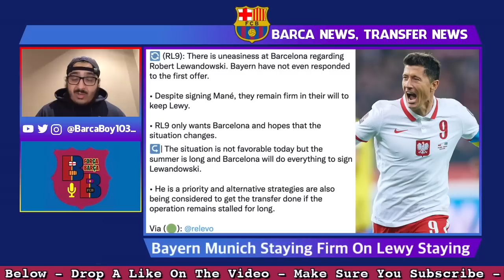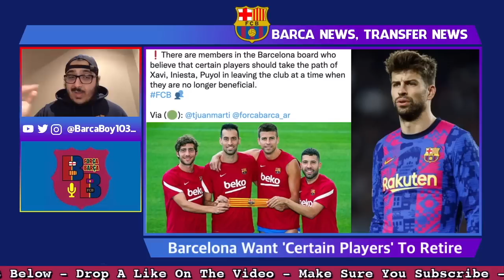Xavi DREAMS Bernardo Silva💣| New Winger DILEMMA🚨| Man Utd New De Jong BID💥| Dembele Future UNCLEAR✍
The dream signing for Xavi this summer is Bernardo Silva, the manager feels a midfield interior duo of Pedri and Bernardo Silva can be as good as Xavi and Iniesta would, his signing is definitely possible if the sale of Frenkie de Jong happens, but Xavi has told the board they can sell De Jong only if they can guarantee him Bernardo Silva signing. Barcelona are looking for a new right winger this summer and have made Raphinha from Leeds United their priority, a meeting should be happening this week where Mateu Alemany will try and negotiate a transfer with the help of Deco but Leeds are staying firm on their price, Angel di Maria is also available and is the alternative option but Juventus are pushing for his signing. Manchester United is on the verge of submitting a new offer to Barcelona for Frenkie de Jong, it's unlikely it’ll meet the valuation that the club wants but it could be the progression that the deal needs. Nobody has a clue about whats happening with Ousmane Dembele's future, Chelsea and PSG like him but can't agree on terms with him because of his behaviour and injury problems and other clubs don't want to pay the salaries, Barcelona has become so frustrated because all they want is an answer, but Dembele and his camp are staying quiet.

Chapters:
0:00 Intro
2:06 Robert Lewandowski
4:38 Raphinha & Angel Di Maria
7:12 Jules Kounde
9:04 Bernardo Silva
11:56 Frenkie de Jong
15:39 Samuel Umtiti
17:13 Ousmane Dembele Renewal
19:39 Gerard Pique
21:33 Sergi Barjuan
22:28 Estadio de Montjuic + Economic Levers
24:39 Outro